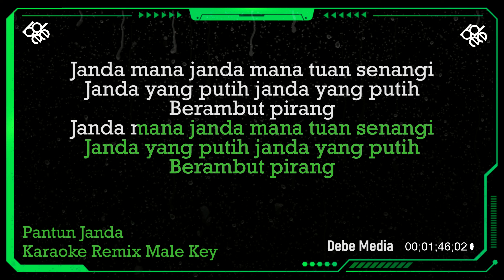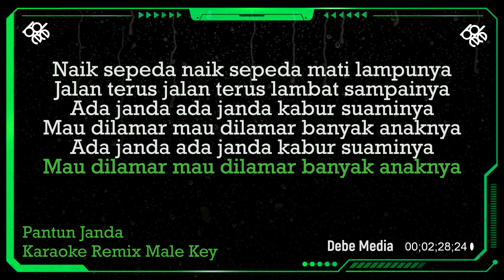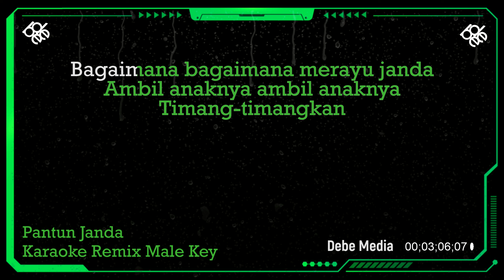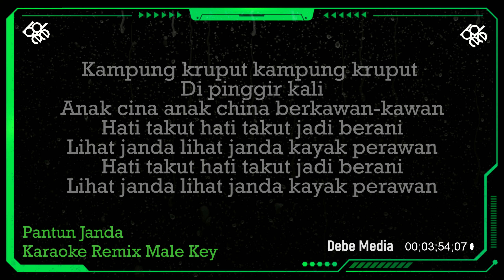Karaoke DJ Pantun Janda Kuda Yang Mana Kuda Yang Mana Male Key